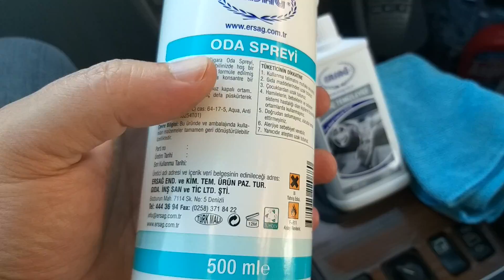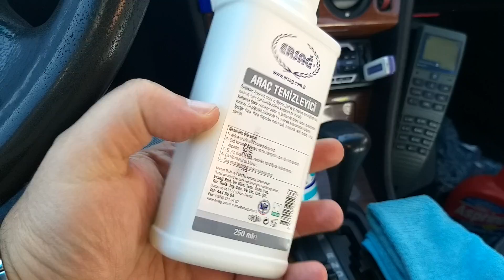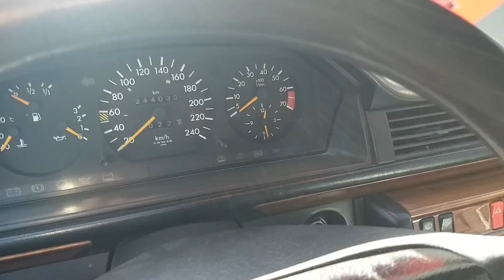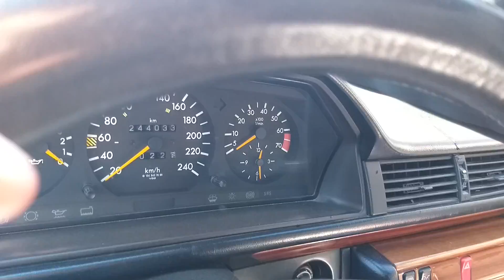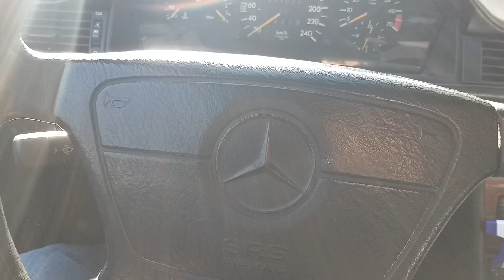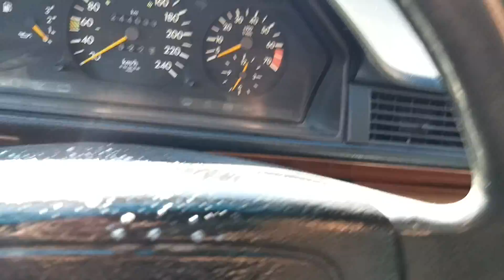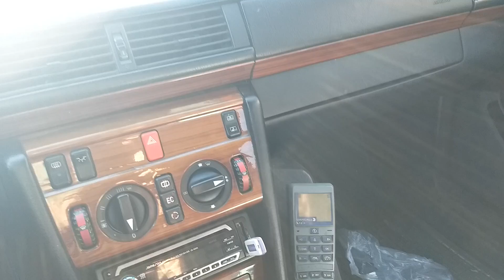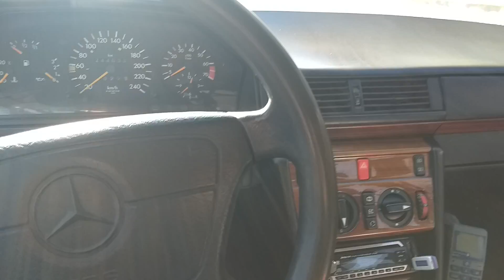Araç temizleyici ve Sigara kokusu giderici | Sonuç ne oldu?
Konu hakkındaki videomdur. İyi seyirler dilerim.